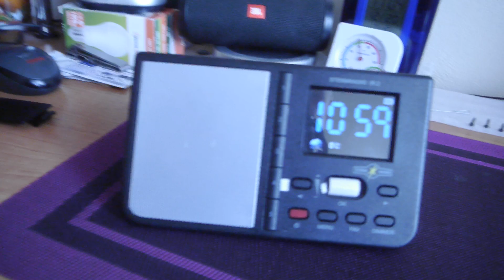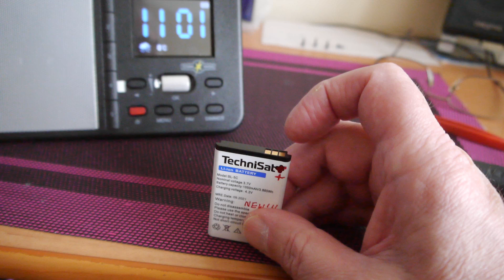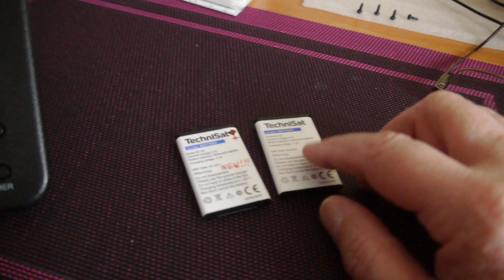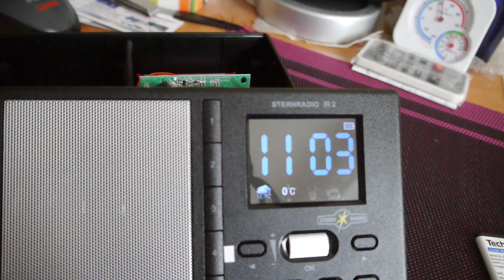Radyjko Internetowe SternRadio IR 2 - modyfikacja zasilania bateryjnego.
Radyjko poprawnie ładuje baterię wewnętrzną wyłącznie przeznaczoną i specjalnie przygotowaną przez Producenta TechniSat, która niestety jest praktycznie niedostępna. Wielokrotnie kontaktowałem się z Serwisem TechniSat w tej kwestii lecz od kilku miesięcy ich odpowiedź, że naie ma ich w magazynie i Prducent je przygotowuje, a baterii (tych przeznaczonych pod te radyjko) jak nie było tak nie ma).  Inne pomimo identycznych symboli niestety nie ładują się w tym radyjku i aby działały normalnie trzeba dokonać pewnych, prostych modyfikacji zailania bateryjnego w tym radyjku. Całą tą procedurę przedstawiam na tym Filmiku.
Dodatkowo proponuję zainstalować wewnątrz obudowy Radyjka dodatkowy akumulatorek  Li Ion18650, który ma identyczne napięcie jak ten Fabryczny i doskonale współpracują ze sobą po połączeniu równoległym zwiększając tym znacznie ogólną ich pojemność. Układ ładowania doskonale toleruje tą większą pojemność i podczas ładowania dostarcza wystarczający poziom prądu ładowania tak aby ładowanie przebiegało bez problemu.
Dziękuję za uwagę i życzę zadowolenia z tego radyjka ze zmodyfikowanym zasilaniem bateryjnym.